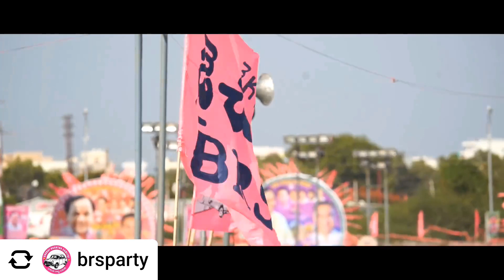గులాబీల జెండలే రామక్క | Gulabila Jendale Ramakka Song | CM